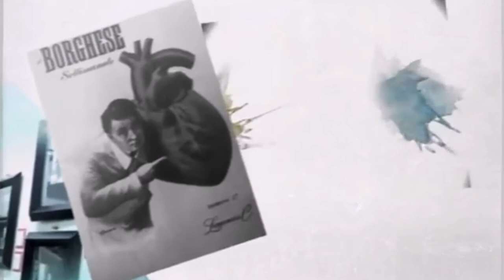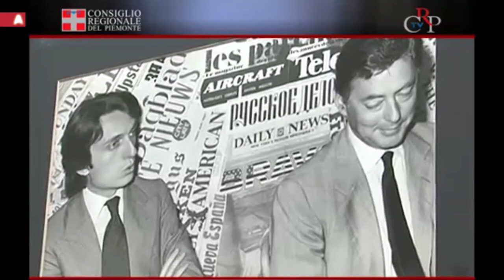Art Consulting. When does a photograph become a work of art?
A conference was held in Turin in October 2011 on the photography of “Il Borghese”, the historic politics and culture magazine, founded by Leo Longanesi. Speakers: Marina Pizziolo, Vittorio Feltri, Beppe Fossati, Dario Reteuna and Paolo Longanesi.

In her speech Marina Pizziolo tackled the difference between news photography and art photography. The first tends to pass on the memory of an event, the second tends to convey a reflection on reality, on the form of reality. An engaging discourse, touching on themes such as the paradox of truth, the possibility of manipulating memory through photography, to then approach the issue of the representation of pain, of fear and the existential scream in contemporary art.